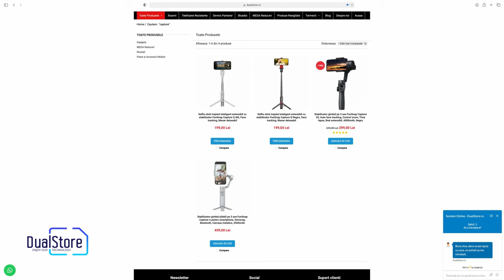Funsnap Capture Pi - Gimbalul stabilizator pentru orice telefon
Stabilizator gimbal pliabil pe 3 axe FunSnap Capture π pentru smartphone, Giroscop, Bluetooth, Carcasa metalica, 4500mAh

Continut pachet:
1x Suport pliabil cu stabilizator pe 3 axe pentru smartphone Funsnap Capture π
1x Trepied
1x Cablu USB
1x Manual de utilizare